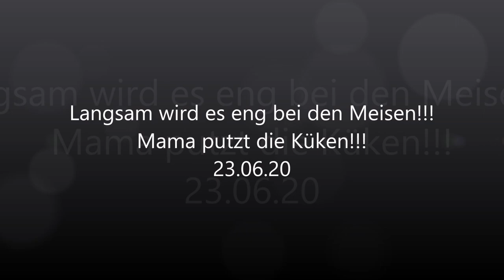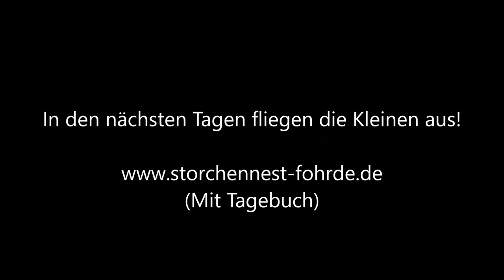Langsam wird es eng bei den Meisen!!! 24.06.20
Die Kleinen haben Hunger. Aber Mama will nur putzen!» Mehr Infos zu den Storchennestern in Fohrde und den Live Kameras findet ihr